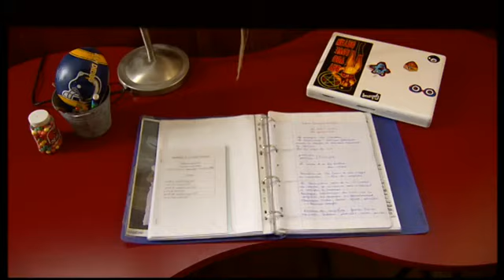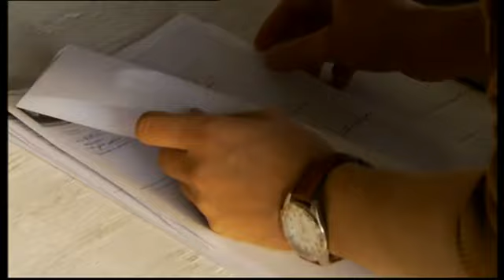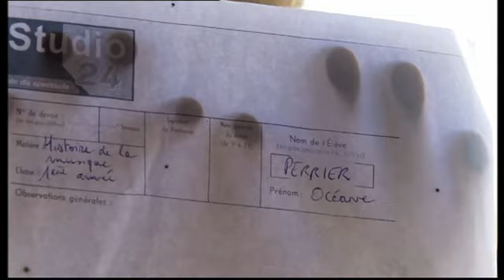Chante ! Epreuves S01E13 COMPLET DVD